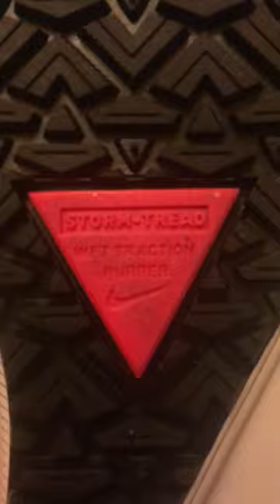Nike pegasus 37 vs nike pegasus 37 shield